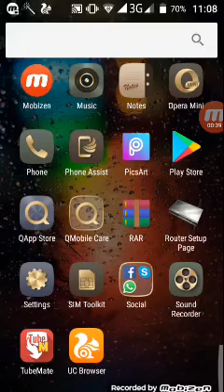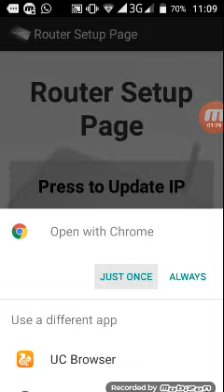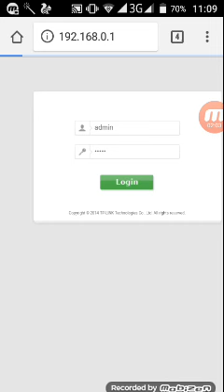How To Know Other Person Wi-Fi Passward.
Is video mian ap ko bataya gia hai kay ap kcy kci b wifi ka password maloom kar sakty hain wo b mobile ko bagair root kiya wo b bhot asan tariqa say.